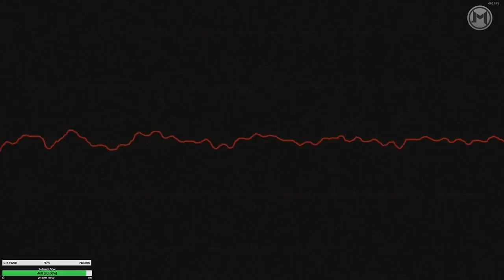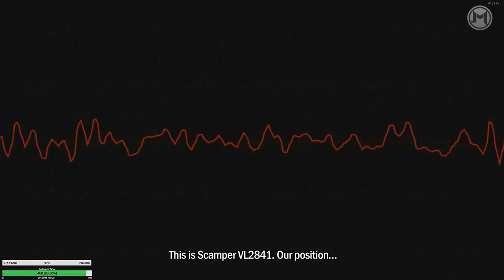Let's Play How to Survive - Epizod 1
Nietypowa gra z niesamowitym poczuciem humoru!

Zachęcam do wsparcia kanału przyciskając przycisk subskrypcji oraz ten przepiękny dzwoneczek który będzie was informował o tym że pojawił się nowy film ode mnie :)